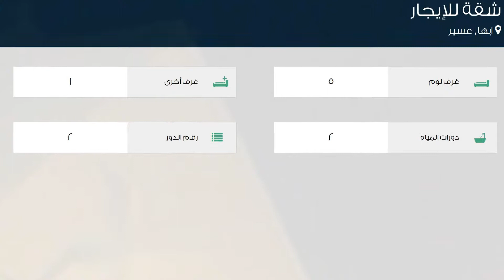شقة للإيجار في مدينة ابها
تفاصيل العرض:-

رقم: 2007266

ميزات:-

5 الغرف, 1 غرف أخرى, 2 عدد دورات المياه, 2 رقم الدور, سكني, تجاري